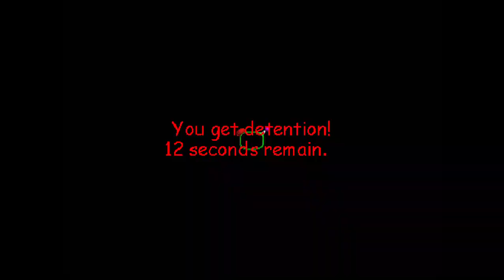Baldi's Basics Plus Speedrun Endless Mode Medium (New PB & WR)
meu deus do ceu.